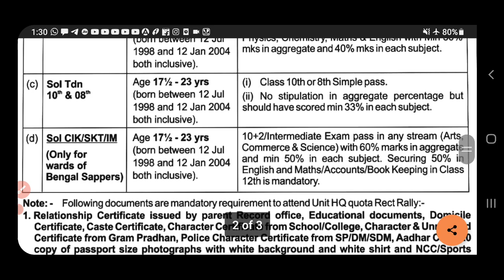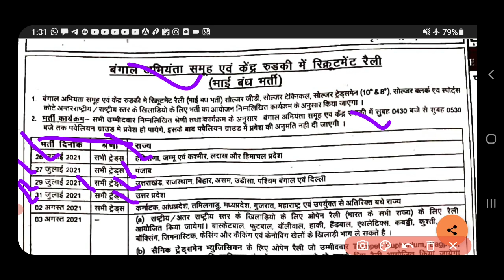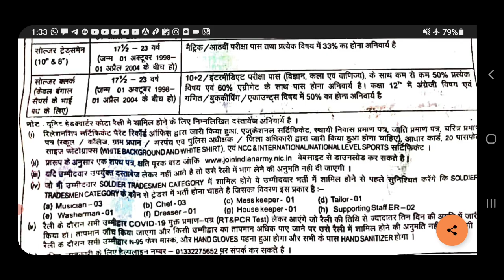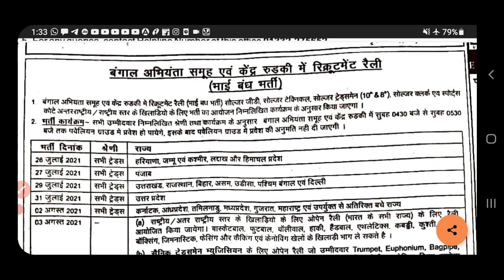👈BEG Centre, Roorkee Relation Bharti Re-schedule 26 July 2021 With Original Chart, new vacancy